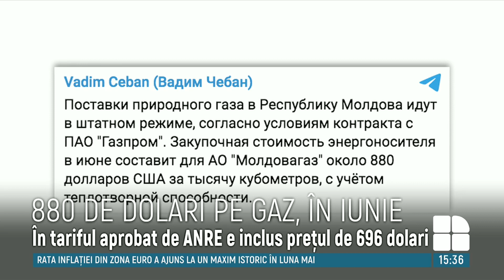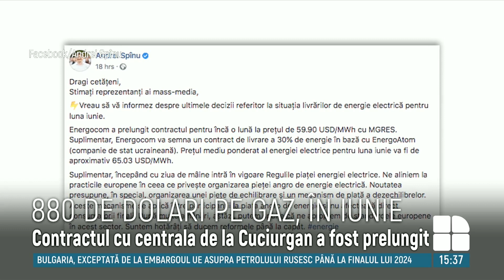Situația în sectorul livrărilor de energie. Andrei Spînu: „Ne aliniem la practicile europene”